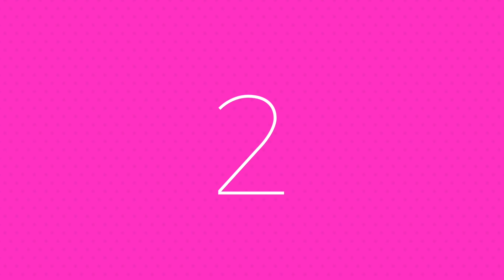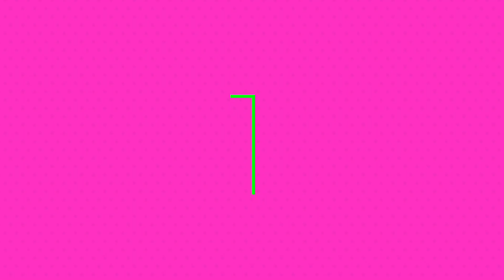Liquidação 2018: peças da moda que valem o investimento | CAMILA GAIO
Chegou a época das liquidações e dos descontos e bate a dúvida, o que comprar? Vale a pena investir em peças que estão na moda agora ou nas que vão bombar no inverno 2018? Vem ver nesse vídeo!

Beijinhos!!